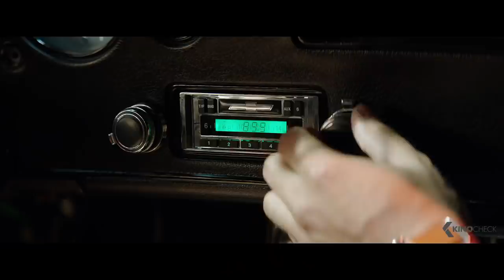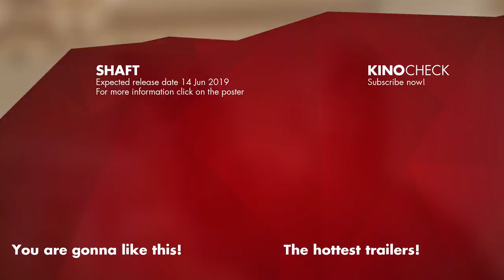SHAFT Trailer 2 (2019)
This second sequel/reboot of the "Shaft" series will focus on the son of Samuel L. Jackson's John Shaft from the 2000 film and will again see Richard Roundtree reprising his role of Jackson's character's uncle from the original 1971 film.

Shaft (2019) is the new action movie starring Jessie Usher, Samuel L. Jackson and Richard Roundtree.